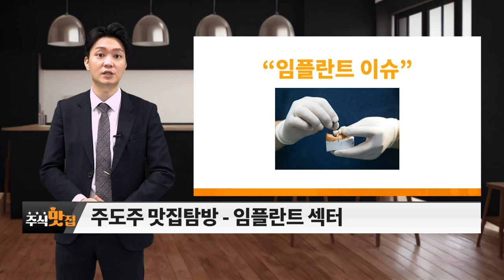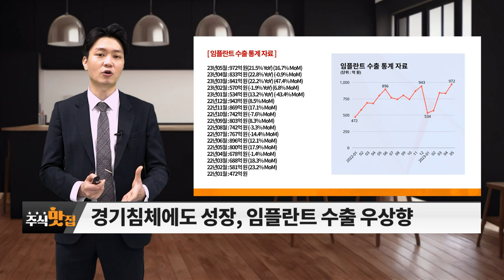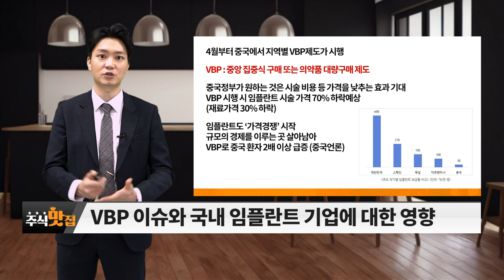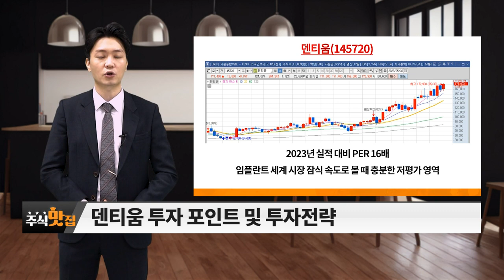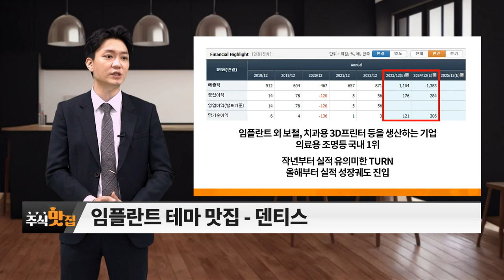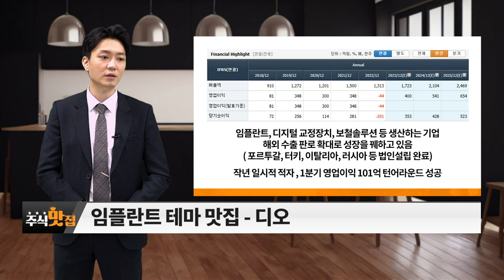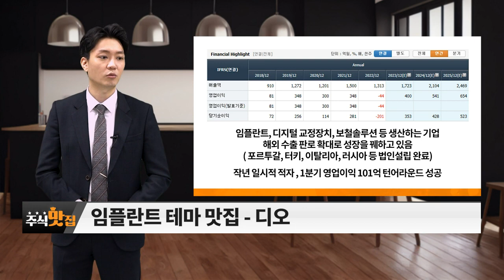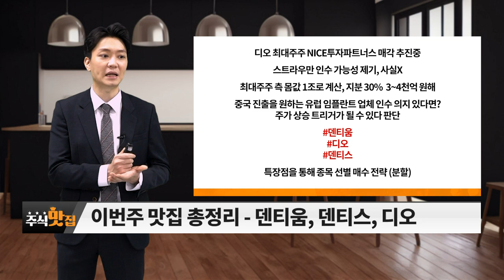덴티움, 덴티스, 디오... 임플란트_주식 맛집 (20230617)